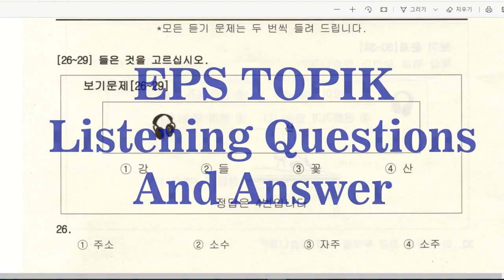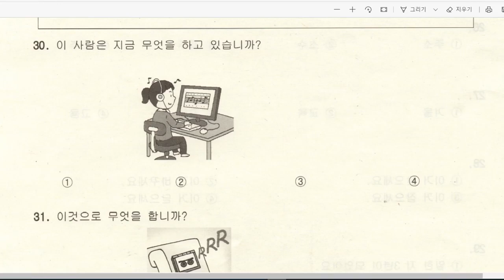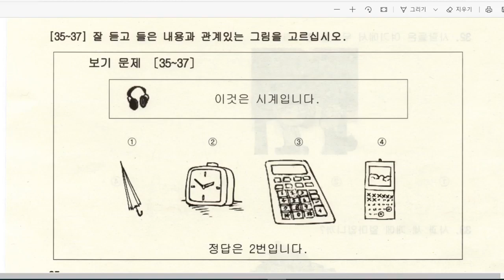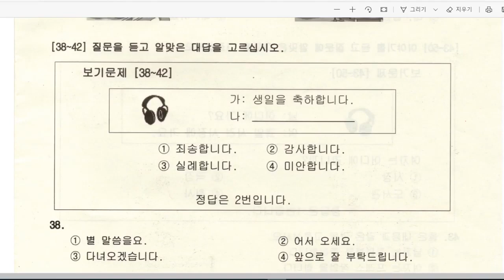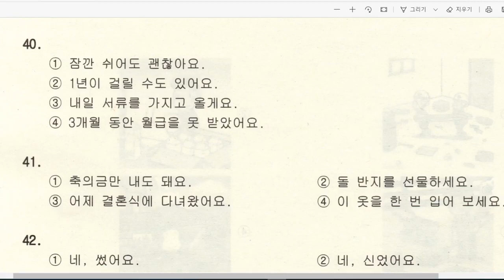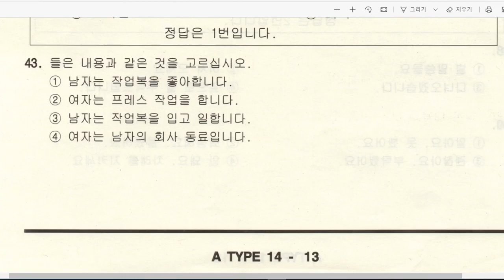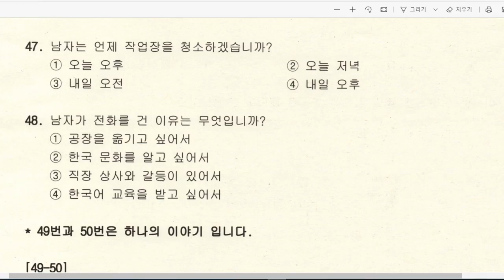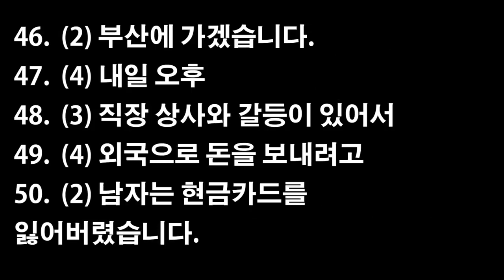EPS-TOPIK : Test Part 13